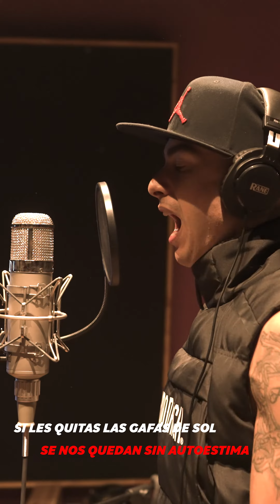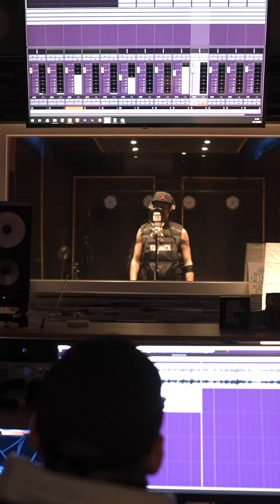Rimster - Lil Wayne Freestyle (Vídeo Oficial)